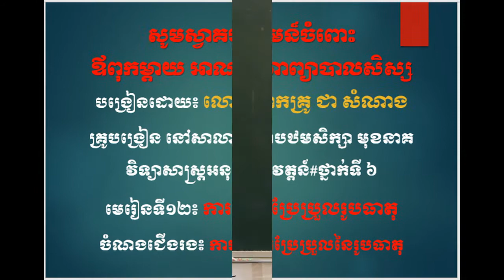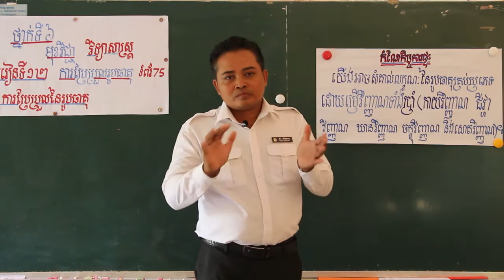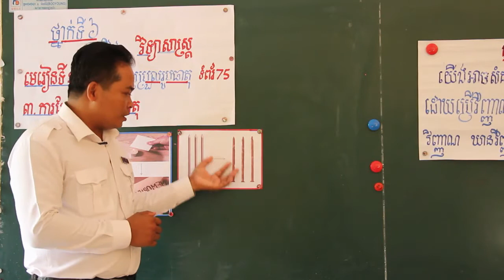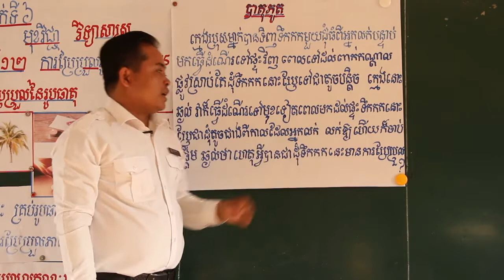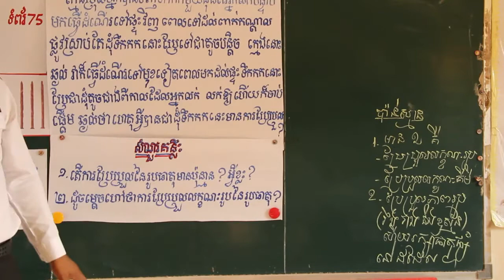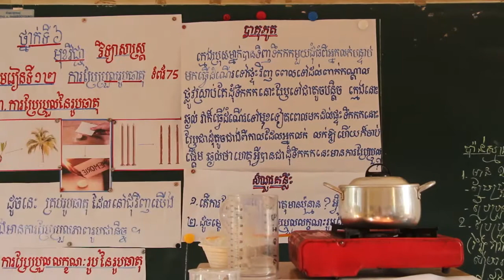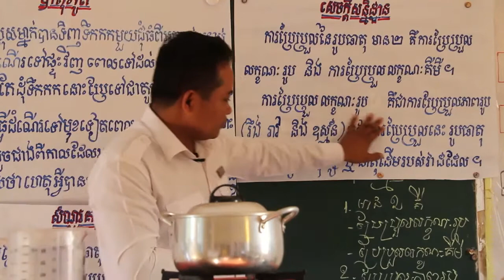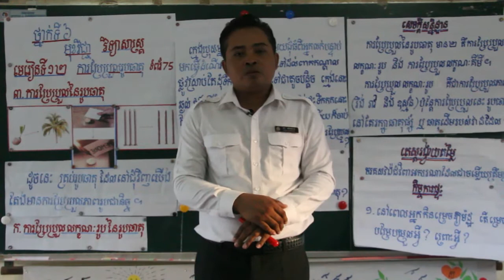វិទ្យាសាស្ត្រ ការប្រែប្រួលនៃរូបធាតុ Applied Science # Grade 6 # Changes in matter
Applied Science # Grade 6
# Changes in matter.
The video is a tutorial for students at Muk Neak Primary School.